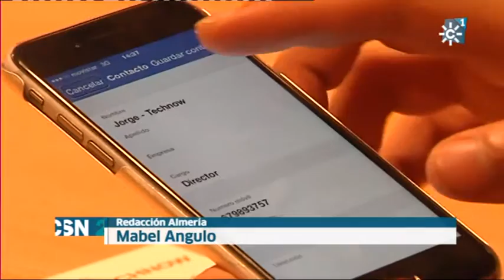TECHNOW, EMPRESA INVIDENTES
Dos jóvenes almerienses han creado una empresa para facilitar la vida a los invidentes en el mundo de las tecnologías. TECHNOW